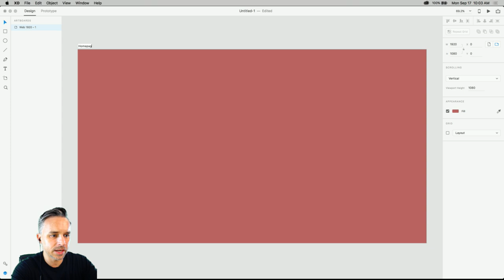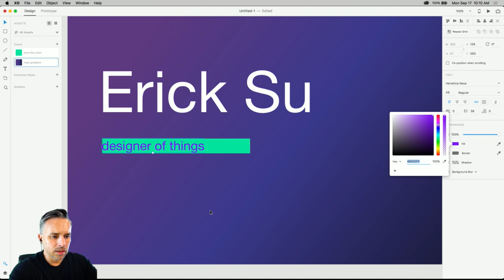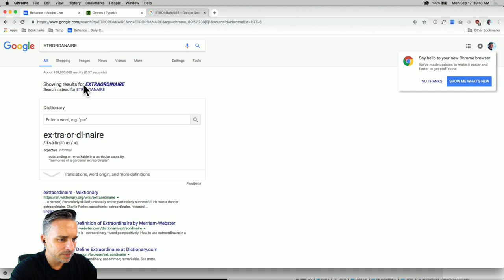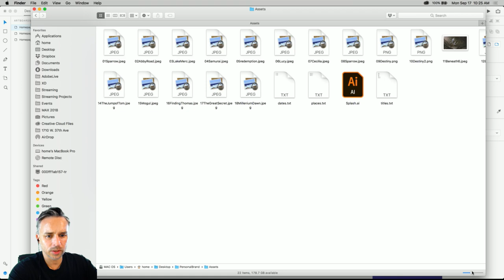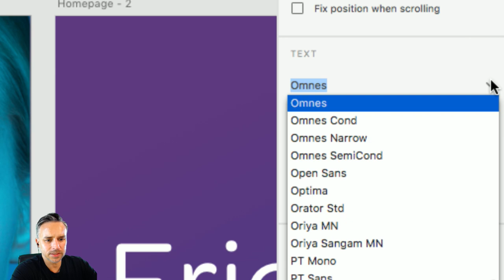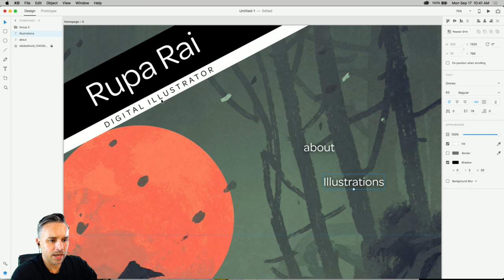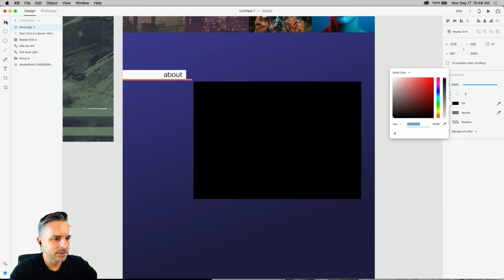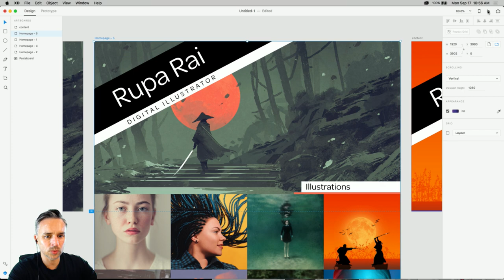Getting Started in Adobe XD: Designing a Homepage | Adobe Creative Cloud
Get started in Adobe XD with Paul Trani! In this episode Paul will demonstrate how to design and prototype a homepage using Adobe XD.

Then, join us on Adobe Live, Tuesday at 9am PT, where you can use what you’ve learned from Paul to work alongside four professional graphic designers as they take you through their process. Find out what inspires them, how they problem solve and what it takes to create beautifully designed experiences.

Paul Trani is a Senior Worldwide Evangelist for Adobe where he inspires designers everywhere to use their creativity and new technology to create compelling experiences for all screens. With over 20 years of experience across 40 countries Paul has become a sought after designer, speaker and presenter on all things design and creative related.